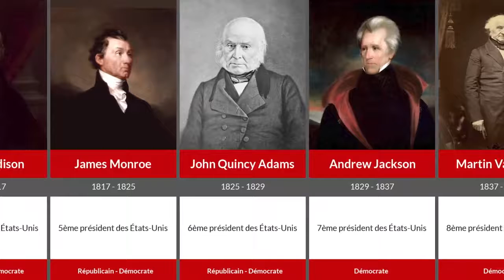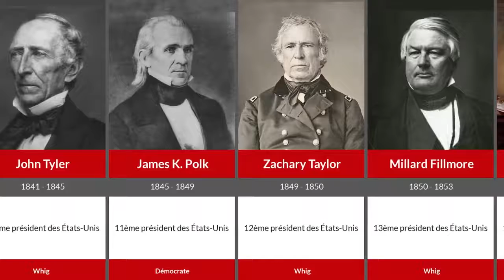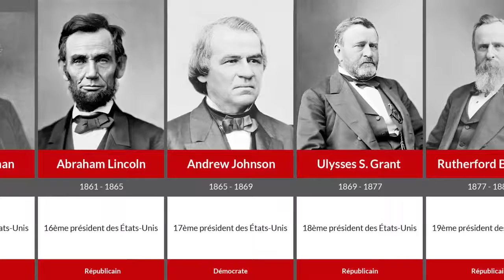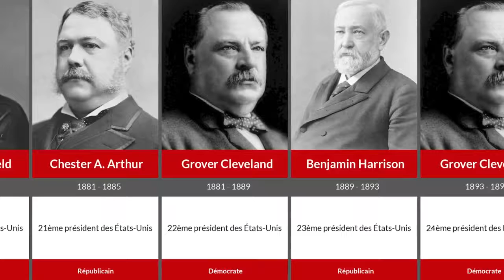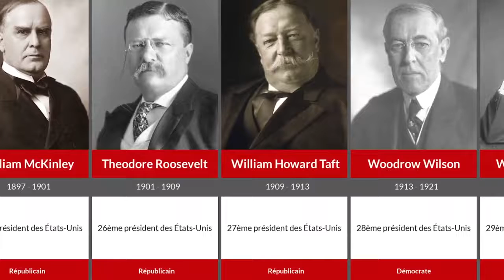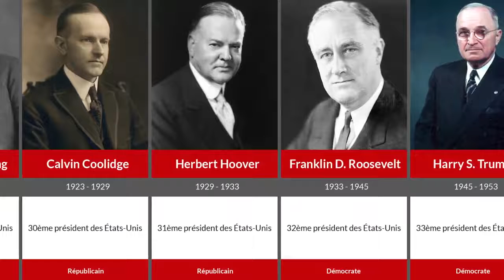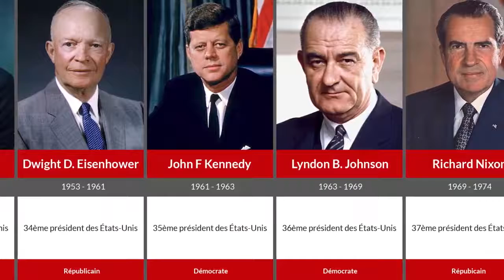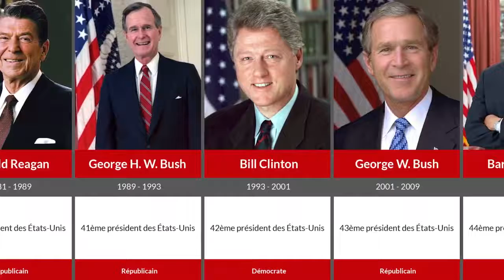présidents américains dans l'ordre